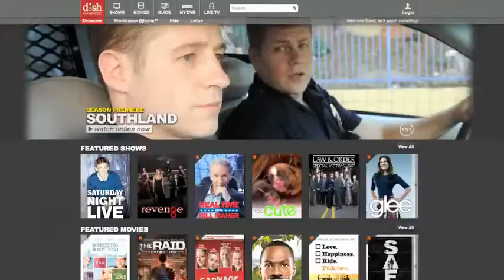DISH | Digital Blue, St. Louis MO: Authorized DISH Retailer | DISH PERKS: Extras for Nothing Extra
DISH Network, St. Louis MO: DISH Perks!!

And now, get the SEC network only from DISH network!

Order DISH Today through Digital Blue, in St. Louis MO. Digital Blue is an authorized DISH retailer. You'll not only get HUGE savings when you sign up for DISH through Digital Blue, but you'll also get a special gift from Digital Blue!

from Digital Blue in St. Louis